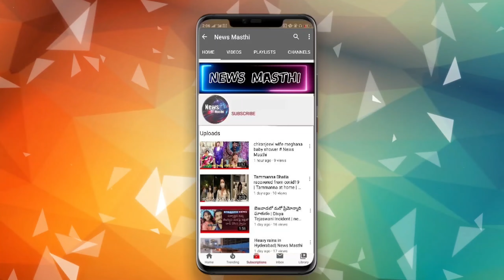Tolly Wood Actress Raashi Kanna Crazy HOLI prank On Her Brother | Raashi Khanna | News Masthi